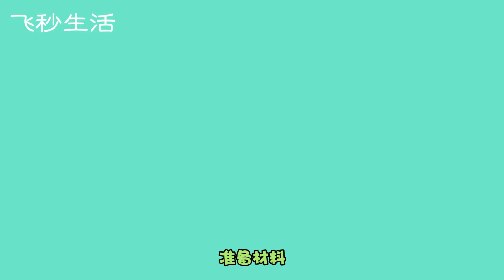百香果檸檬蜂蜜腌制法